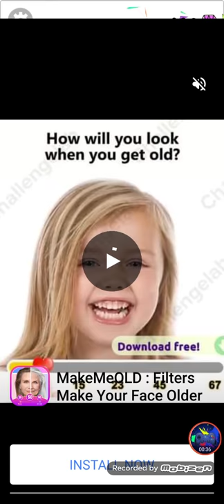Draw happy puzzle day 234-243